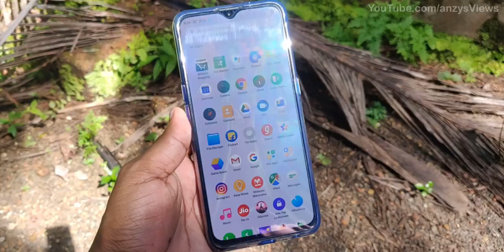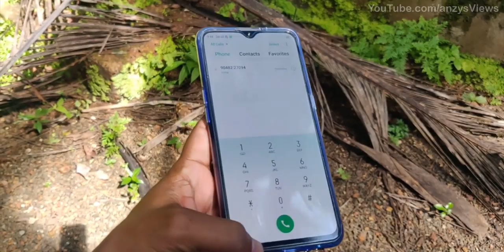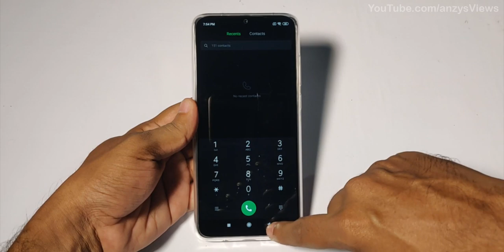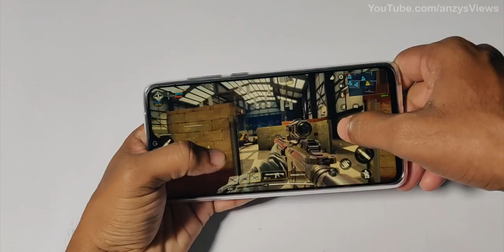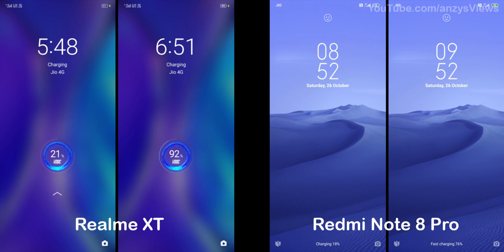Realme XT vs Redmi Note 8 Pro Malayalam, which one choose?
Here in this video I am comparing both Realme XT and Redmi Note 8 Pro in Malayalam.
Direct Purchase Links:

Realme XT
Redmi Note 8 Pro
Specs:

Realme XT:
CPU: Snapdragon 712 Octa Core
Display: 6.4 inch FHD+ sAMOLED
RAM/Memory: 4/64, 6/64, 8/128
Back Camera: 64MP+8MP+2MP+2MP Quad Camera
Front Camera: 16MP
Price: 4/64=15999, 6/64=16999, 8/128=18999.

CPU: MediaTek G90T Octa Core
Display: 6.53 inch FHD+ IPS LCD
Back Camera: 64MP + 8MP + 2MP + 2MP
Front Camera: 20MP
Battery: 4500mAh with 18W Fast Charger
Price: 6/64=14,999  6/128=15,999  8/128=17,999.

മലയാളികൾക്ക് വേണ്ടി ലളിതവും ഉപകാരപ്രദവുമായ മലയാളം ടെക് യൂട്യൂബ് ചാനൽ. നിങ്ങൾ ഇവിടെ പുതിയതാണെങ്കിൽ, ഈ ചാനലിലെ മറ്റുള്ള വിഡിയോസും കണ്ടുനോക്കൂ.

ഈ ചാനലിന്റെ ലക്ഷ്യം:
എല്ലാ സ്മാർട്ട്ഫോണുകളും ടെസ്റ്റ് ചെയ്ത് റിവ്യൂ ചെയ്യുന്ന സെറ്റപ്പിലേക്ക് ഈ ചാനൽ ആയിവരുന്നേ ഉള്ളൂ. ഇപ്പോൾ പ്രധാനപ്പെട്ട ഫോണുകൾ മാത്രമാണ് വാങ്ങി ടെസ്റ്റ് ചെയ്യുന്നത്. ഭാവിയിൽ പൂർണ്ണമായി വിശ്വസിക്കാൻ കൊള്ളാവുന്ന നല്ലൊരു സ്മാർട്ട്ഫോൺ റിവ്യൂ ചാനൽ ആയി മാറുക എന്നതാണ് ഈ ചാനലിന്റെ ലക്ഷ്യം. കൂടാതെ ചില യാത്രാ വിവരണങ്ങളും ഭാവിയിൽ പ്രതീക്ഷിക്കാം.